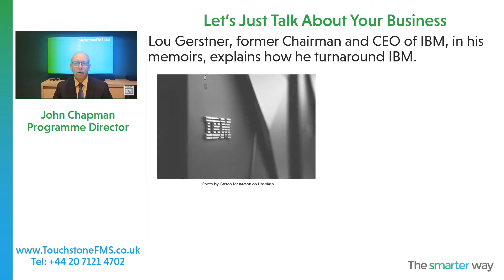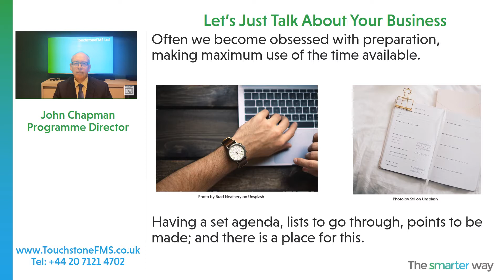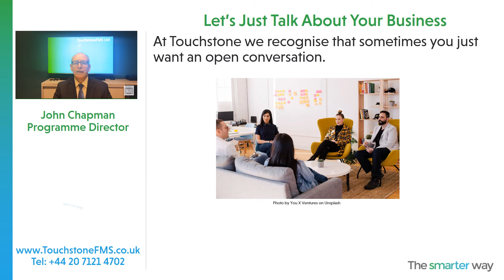Let's just talk about your business : Learning from Lou Gerstner former CEO and Chairman of IBM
Sometimes what is required is an open, unstructured conversation to assist in formulating thoughts. Lou Gerstner, former CEO and Chairman of IBM wrote about how he said to one team 'Let's Just Talk About Your Business;